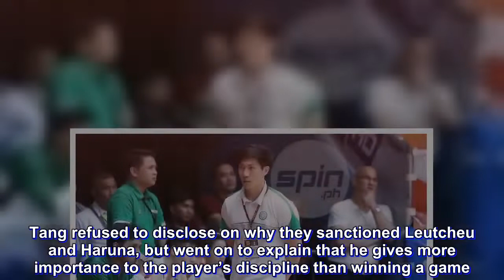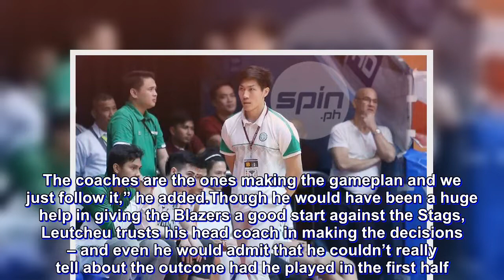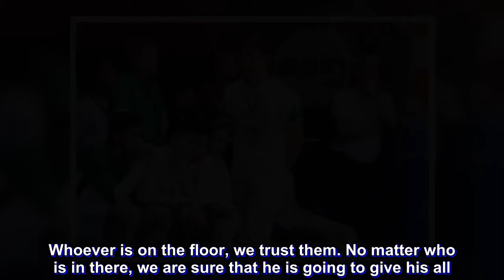Why were CSB stars Leutcheu, Haruna benched early? Tang explains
A LOT were left dumbfounded as to why St. Benilde head coach TY Tang kept Clement Leutcheu and Yankie Haruna in the bench for the entire first half in their 85-78 loss to San Sebastian on Tuesday.

Tang explained that the two were under disciplinary action and they had an agreement that they can only play for a limited number of time.

“Both Clement and Yankee are under disciplinary sanctions for that. There was already an agreement to what will happen in today’s game,” said Tang.

Tang refused to disclose on why they sanctioned Leutcheu and Haruna, but went on to explain that he gives more importance to the player’s discipline than winning a game.

“Right now we are rebuilding our team. This is the part wherein we’d rather discipline more than bring them out there and compete to win,” said Tang.

“In the bigger picture of things, we want them to be winners in life,” he added.

The two still played pretty well in the second half with Haruna finishing with 12 points as Leutcheu added 10 boards and six points in the win.

For Leutcheu, he holds no ill-feeling over the disciplinary action.

“It's so happened that it was a coaching decision. The coaches are the ones making the gameplan and we just follow it,” he added.

Though he would have been a huge help in giving the Blazers a good start against the Stags, Leutcheu trusts his head coach in making the decisions – and even he would admit that he couldn’t really tell about the outcome had he played in the first half.

“I can't tell. We are here as brothers and we trust one another. We are in this together. Whoever is on the floor, we trust them. No matter who is in there, we are sure that he is going to give his all.”